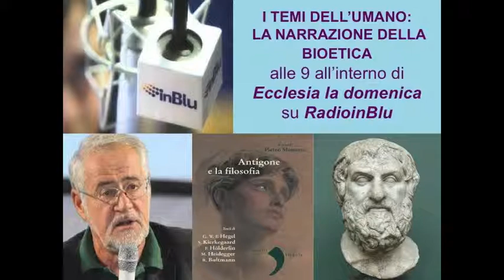TEMI DELL'UMANO: Pietro Montani "Antigone e la filosofia" (Donzelli)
I TEMI DELL'UMANO- LA NARRAZIONE DELLA BIOETICA: (8/4/2018) SDA/Pietro Montani, già docente di Estetica presso l'Università La Sapienza di Roma, ci parla dell'antologia di testi da lui curata per Donzelli "Antigone e la filosofia" dove al centro della riflessione di pensatori come Hegel, Kierkegaard, Holderlin, Heidegger e Bultmann c'è la tragedia celeberrima di Sofocle. Antigone è NM.